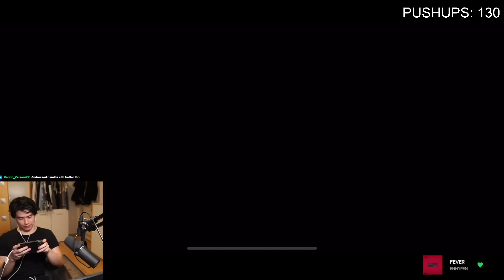WILD RIFT CAMILLE PENTA KILL IN THE NEW SEASON - ONE OF THE BEST BARON LANERS RIGHT NOW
League of Legends Wild Rift CAMILLE PENTA KILL IN THE NEW SEASON - ONE OF THE BEST BARON LANERS RIGHT NOW

►Songs:
Marshvll - The Vibe VIP (ft. Yung Fusion)